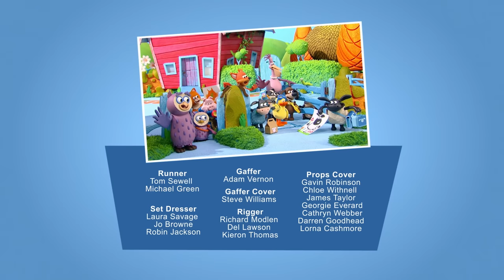1 Hour Full Episodes 17-32 | Timmy Time | Compilation